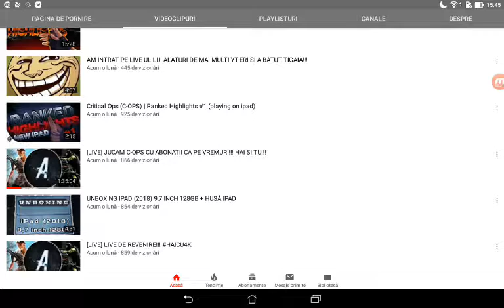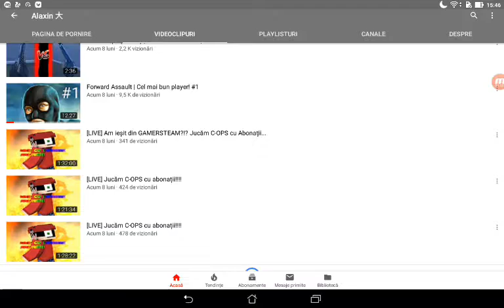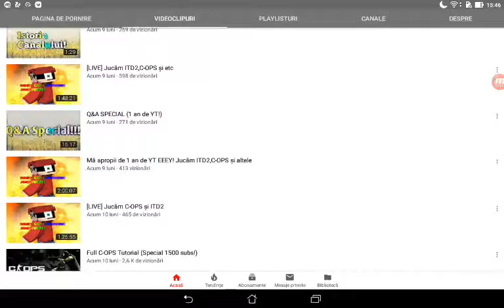Maps from subs Ep 16 Avem viruşi în computer